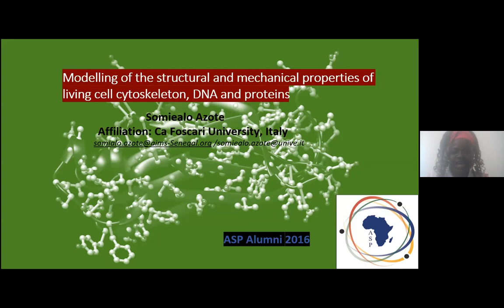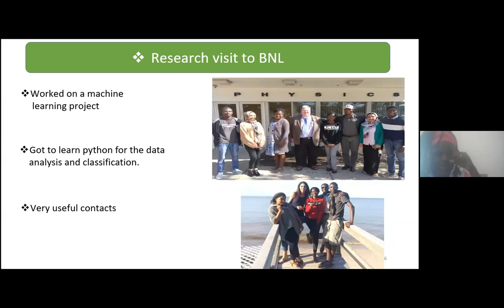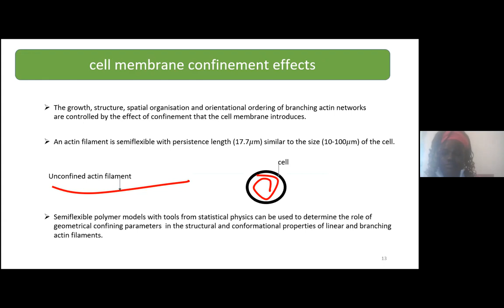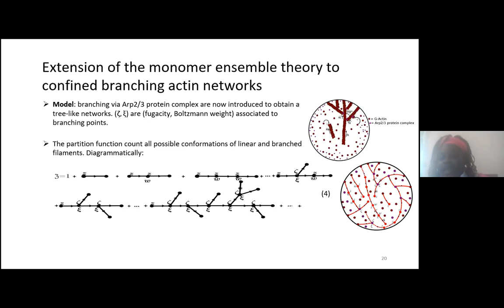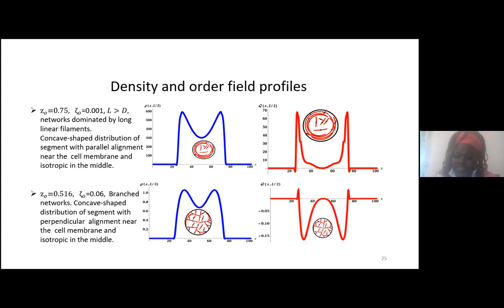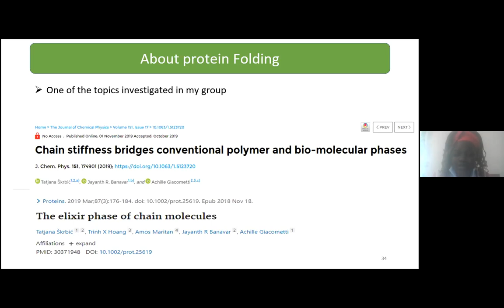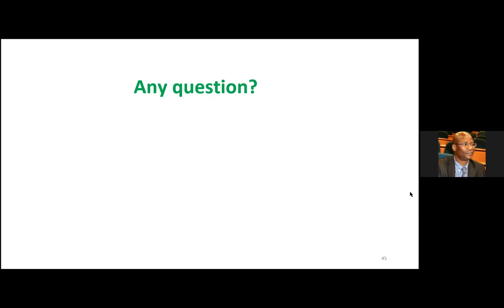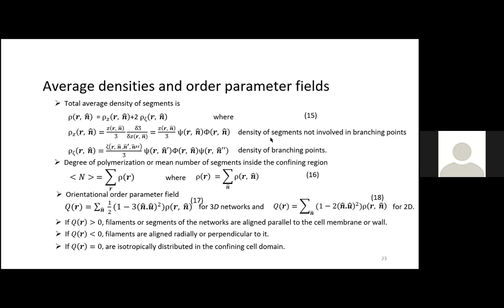ASP 210525 SomiéaloAzote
Modelling of the structural and mechanical properties of living cell cytoskeleton, DNA and proteins